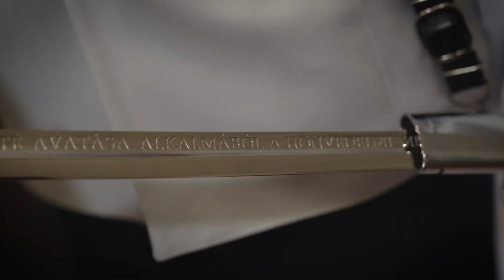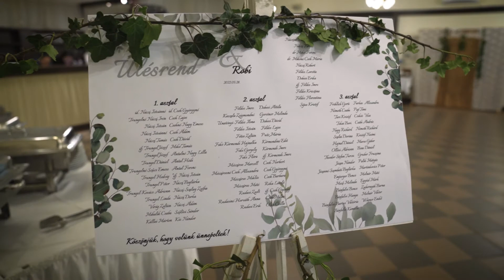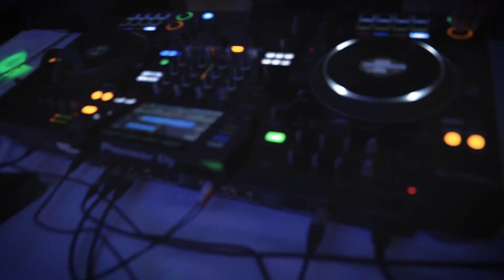Lotti & Robi 2022.05.28 Sasfészek